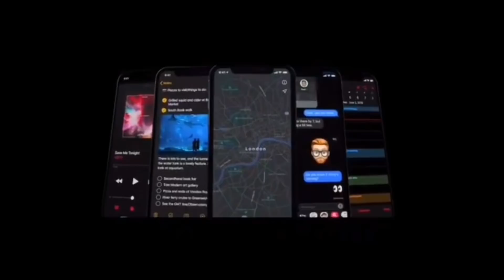Conheça algumas das novidades do IOS 13.